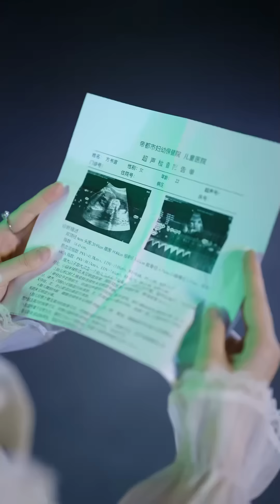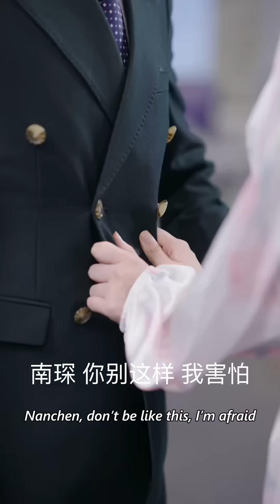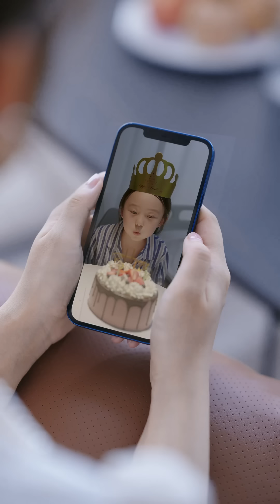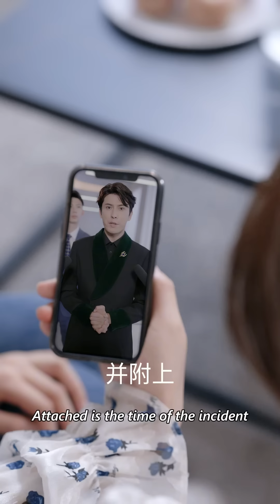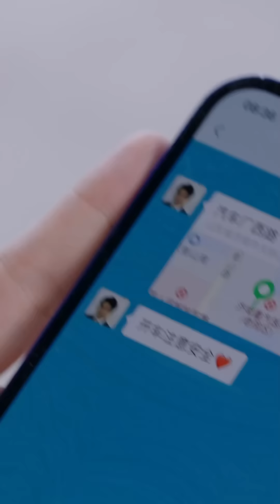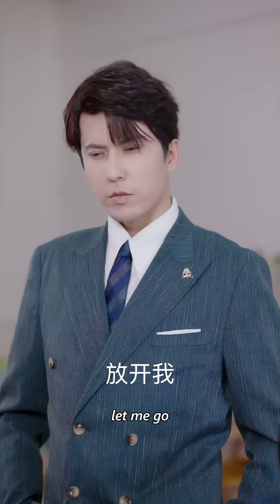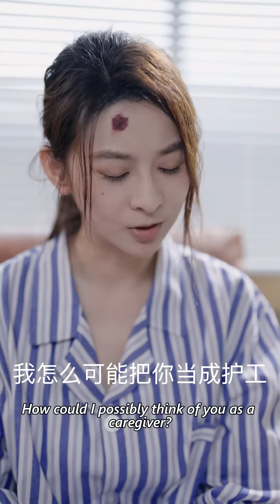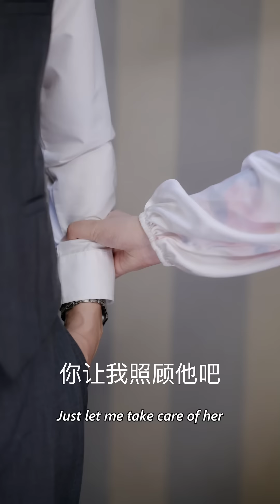【MULTISUB】“總裁，有個小鬼來要遺產”“轟出去！”“我不敢，他眉眼和您如出一轍！”“無良老爸，本少爺來算賬了”《家有萌寶傅總的在逃小嬌妻》指間短劇